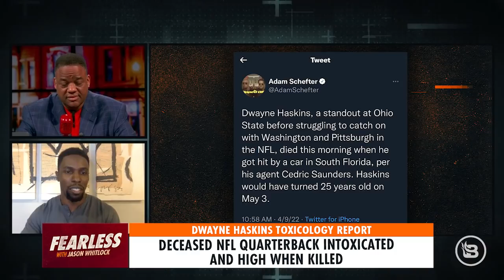The Truth in Death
We’ve been told not to speak ill of the dead. But does that extend to excluding the truth when we discuss the departed? Jason says, "No." In fact, he believes it's one of the ways to truly honor a person’s life after death.